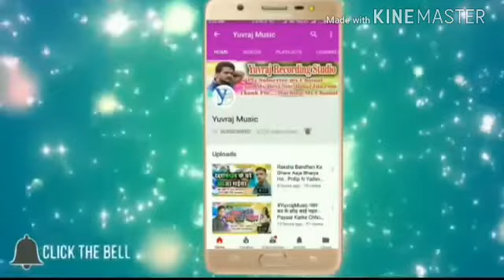बिलिय छितरगईल हो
बिलि यछितरग ईल हो